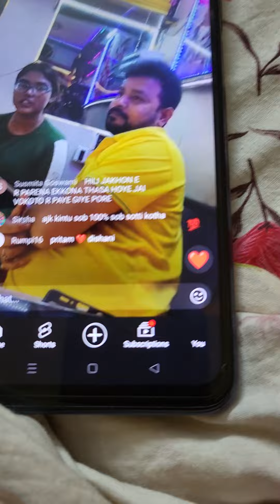রিমির বাবা আজ ফেঁসে গেছে 🤭🤣 রিমি সত্যিটা তুলে ধরেছে 👏👏